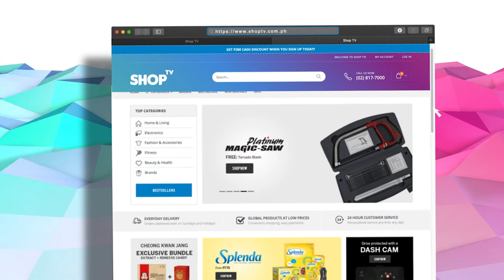Call (02) 8-817-7000 and FeelAtHome with Shop TV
Our hotline is now (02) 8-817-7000!

To order
Call our hotline: (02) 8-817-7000